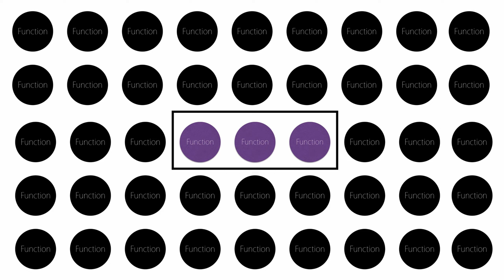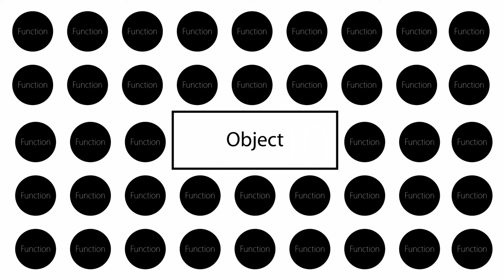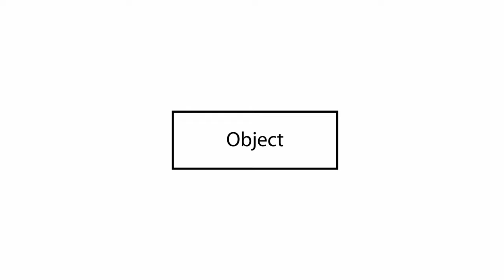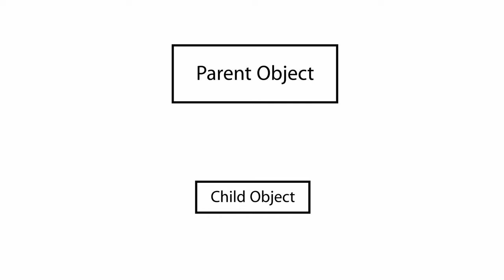PHP - 상속 1 (소개)